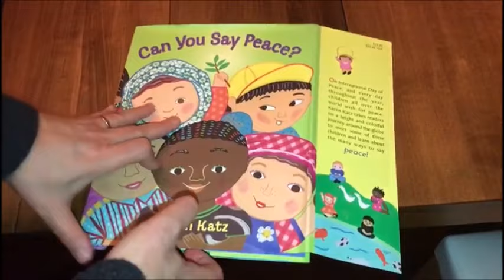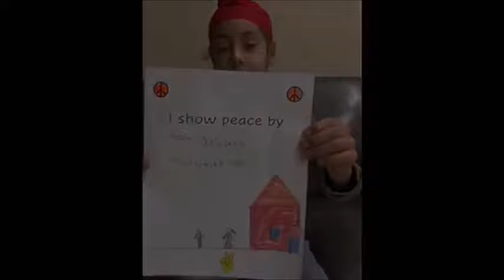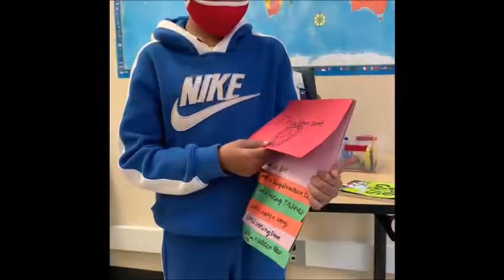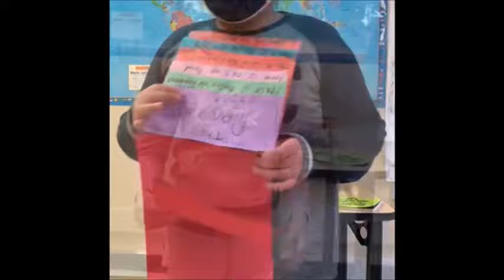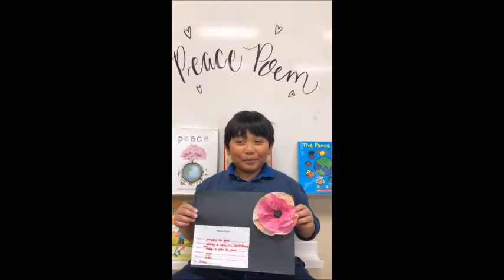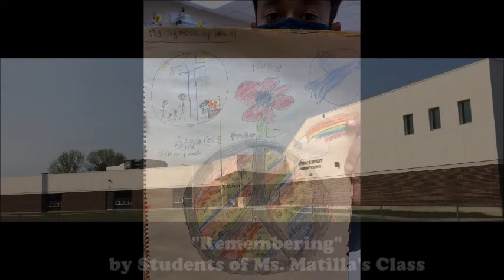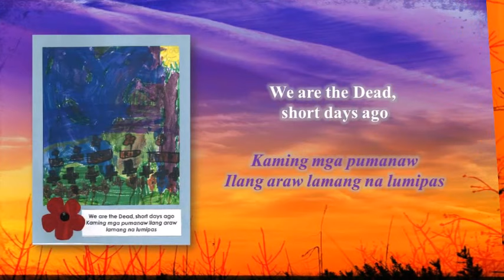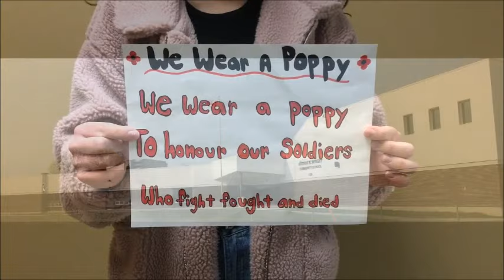A. E. Wright School - Remembrance Day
An online assembly commemorating Remembrance Day.